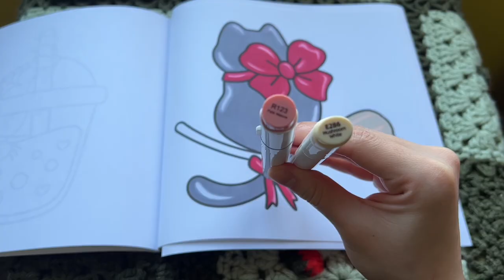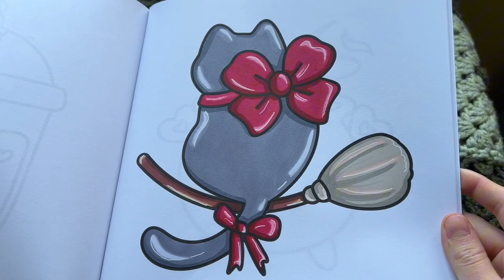✨🐈‍⬛🎀 peaceful coloring time | calm and cozy vibes | bold and easy coloring book | Ohuhu markers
Bows and Bones Coloring Book
Ohuhu Markers
Caliart Markers